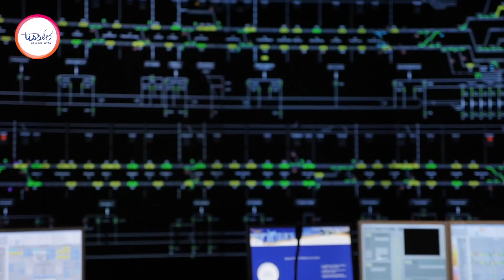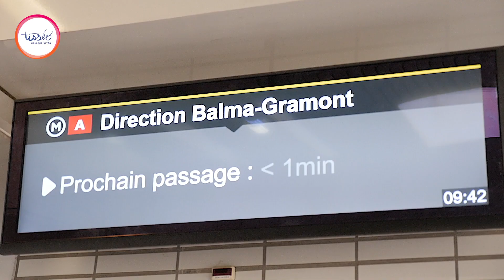Métro : L'humain au service du client